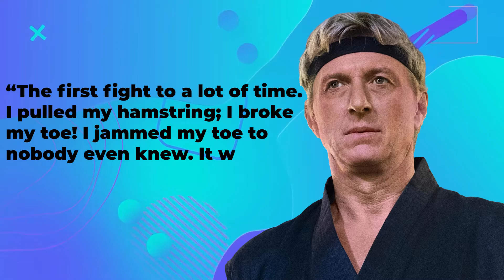The Strict Rules Of The COBRA KAI Season 3 Cast | Movies and Popcorn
In this video we look into the strict rules of the COBRA KAI Season 3 cast, A slightly different continuation of the original Karate Kid movies.